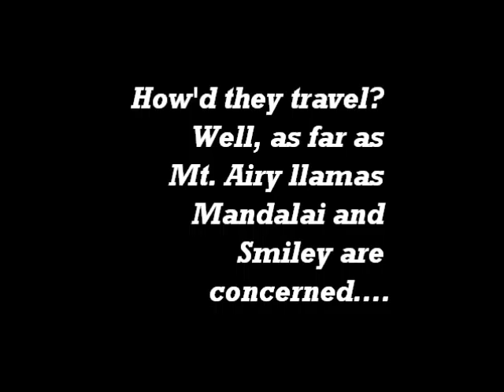Llamas by minivan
Llamas Mandalai and Smiley traveled by minivan to the Southern States Llama and Alpaca Association's April 2011 beach walk in Brunswick County, NC